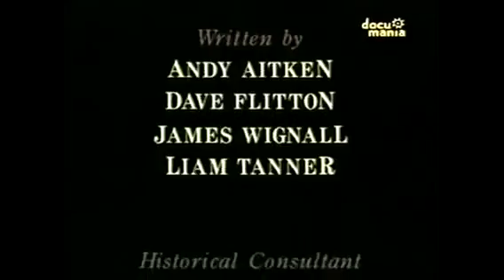La batalla por el norte del Africa 2/2